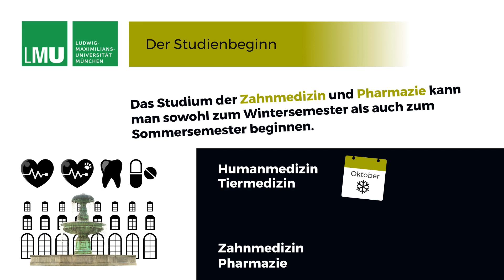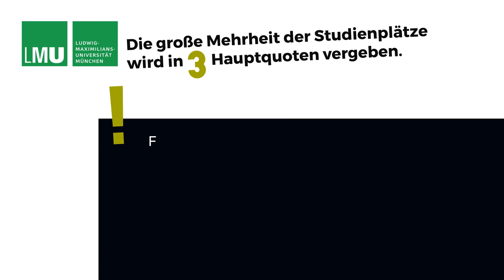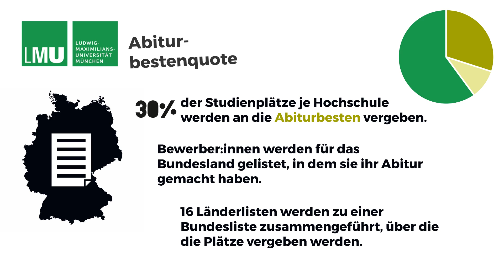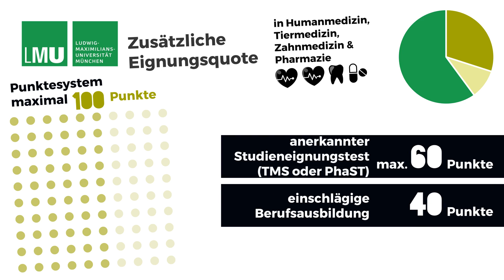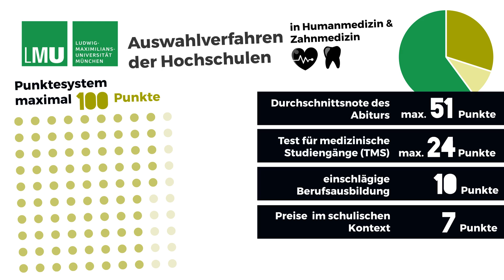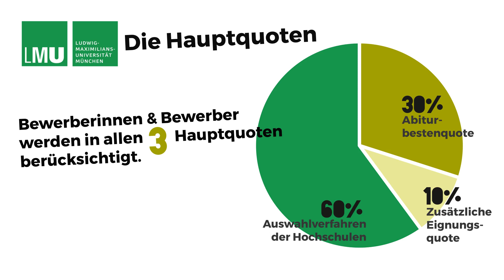Bewerbung und Zulassung zu bundesweit zulassungsbeschränkten Studiengängen an der LMU